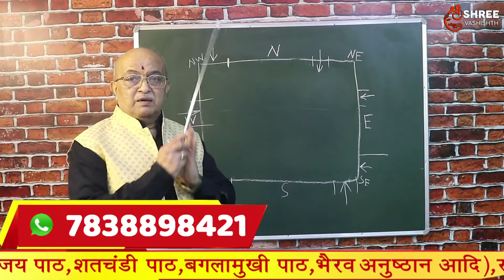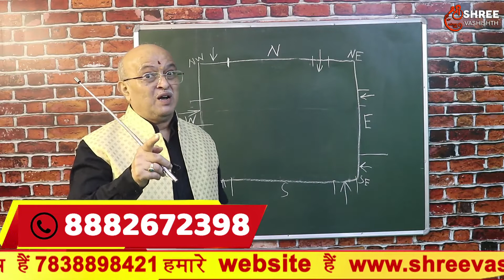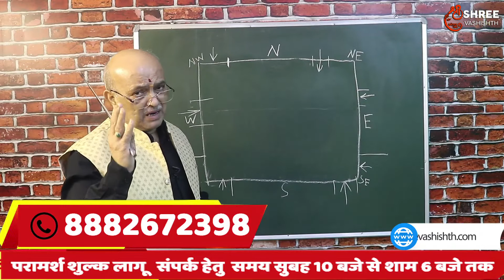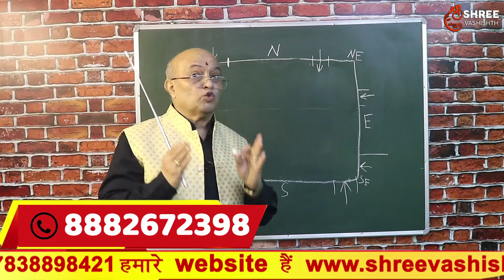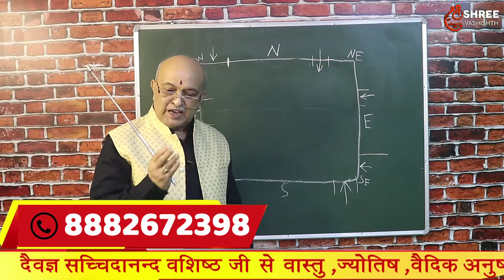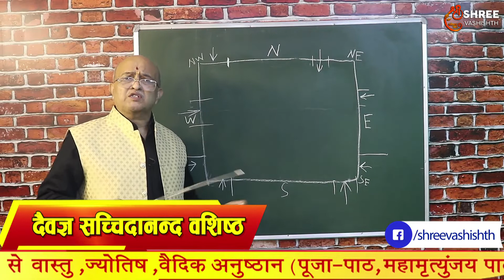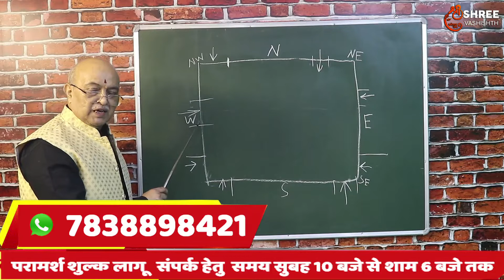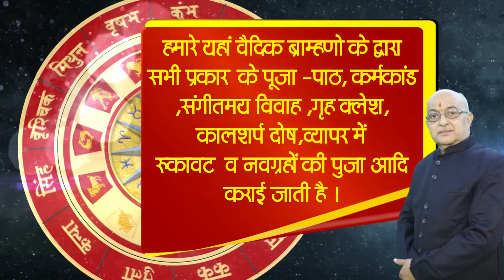चलें अमीरी की ओर 17 II Vastu